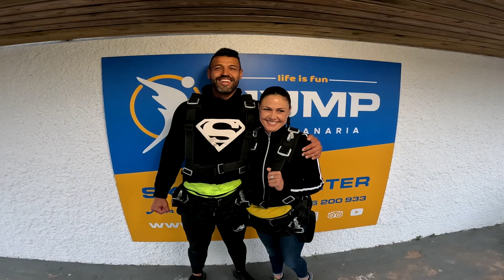Francisco Manuel Primer salto en paracaídas! desde 10000 pies en iJump Gran Canaria